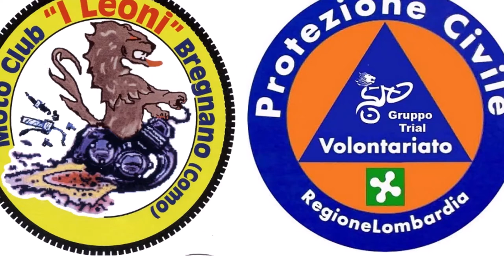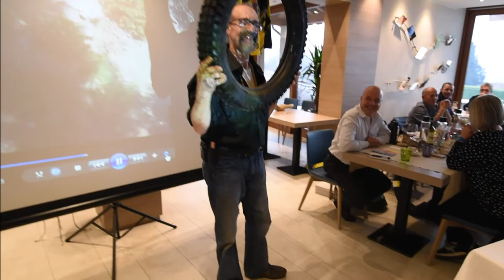Pranzo dei Leoni